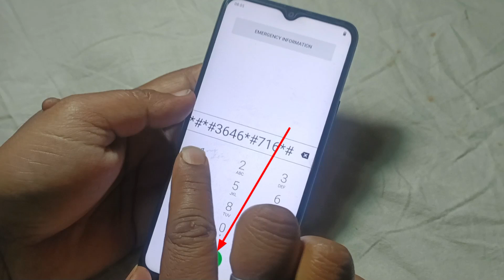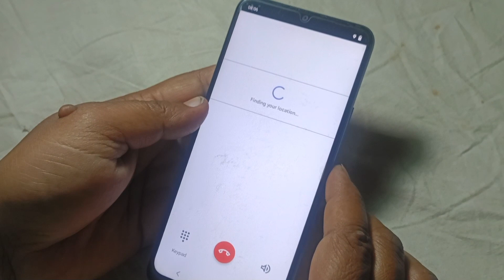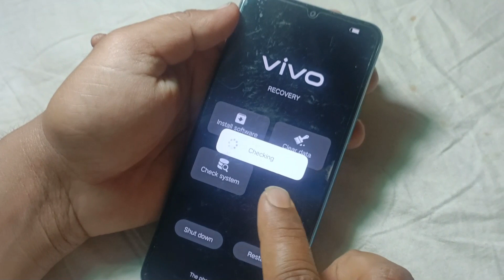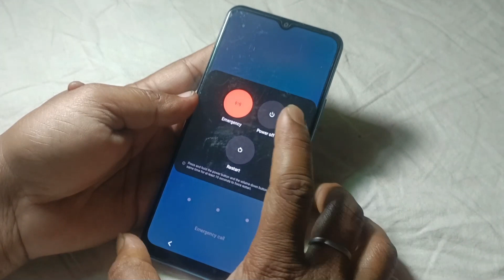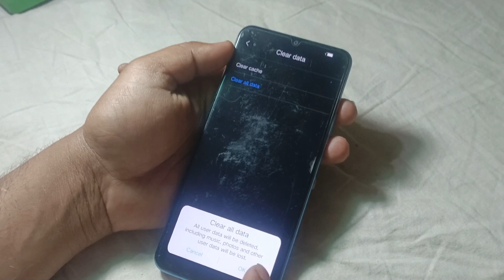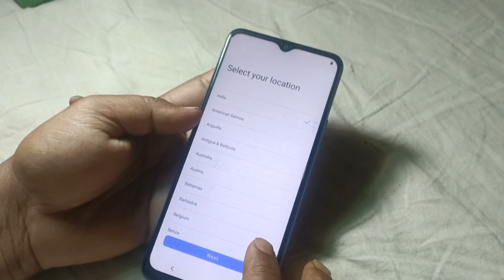Vivo S1 Ka Lock Kaise Tode | Vivo S1 Hard Reset Without Password | Pattern Unlock 100% Ok | Jun 100%